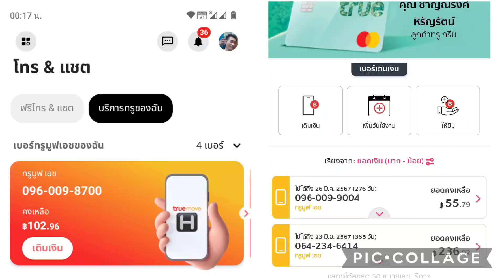900 ทริปไง หัวจ่ายหาดิ bin ตำรวจมามีตังป่ะ